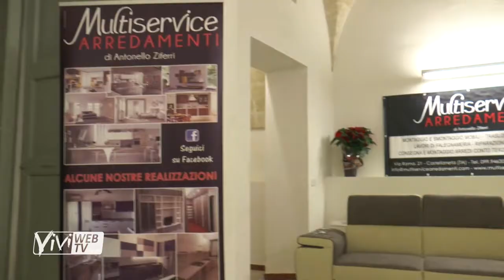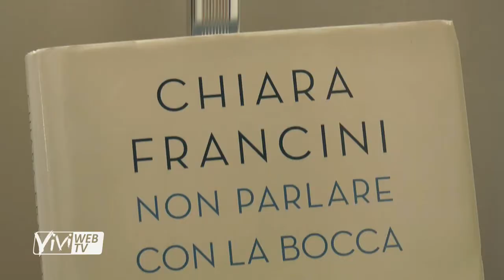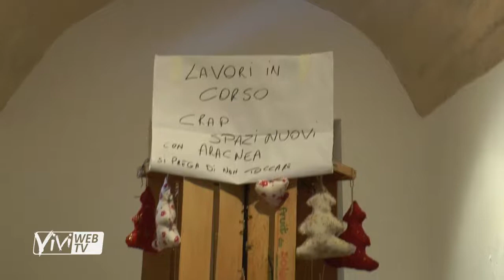ASPETTANDO IL NATALE 2017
Palazzo Catalano apre le porte ad associazioni ed attività commerciali, vestendosi di luci e colori tipici dell'atmosfera natalizia.